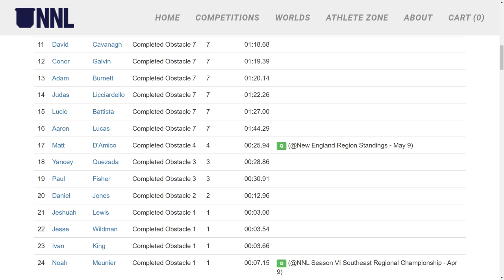NORTHEAST REGIONAL | National Ninja League Season 6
The northeast region has been busy all season. And now it’s time for the many qualifiers to come together and fight it out. Host at The Gravity Forge.
0:00 Intro
0:05 Calden Plohoros
1:26 Jesse Wildman
1:54 Tim Dexter
3:30 Yancey Quezada
4:20 Melia Ochsner
4:30 Ryan Rattazzi
4:39 Conor Galvin
6:23 Luke Packer
6:53 Joe Capo
8:07 Sheila Williams
8:18 David Cavanagh
10:02 Conner Claffey
10:26 Ivan King
10:49 Lucio Battista
12:37 Jeshuah Lewis
12:58 McKinley Pierce
13:20 Paul Fisher
14:07 Noah Meunier
14:24 Adam Burnett
16:19 Joshua Auer
18:29 Aaron Lucas
20:27 Judas Licciardello
22:16 Jonathan Godbout
23:32 Daniel Jones
24:22 Abby Clark
24:47 Avery Glantz
25:12 Matt D'Amico
25:45 Rachel Degutz
26:07 Joseph Meissner
28:13 Ava Colasanti
28:59 Ryan Sanders
30:33 Matthew Bradley
32:58 Josiah Pippel
35:18 Max Feinberg
36:46 Addy Herman
37:03 Results